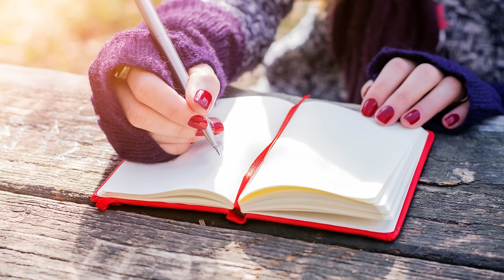Gond Katira Ke Fayde in Urdu/Hindi - Tragacanth Gum Benefits - Dr. Ibrahim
Gond Katira has a unique combination of warm and cold effects, making it suitable for consumption all year round. In Pakistan, it is particularly popular as an ingredient in summer beverages and juices (gond katira ke fayde).

This superfood offers a range of benefits for both men and women, including regulating blood pressure, giving you radiant skin, restoring post-pregnancy strength, alleviating urinary problems, strengthening bones, boosting immunity, promoting weight loss, enhancing breast size in women, and aiding digestion. Enjoy the many benefits of Gond Katira today (gond katira khane ke fayde)!